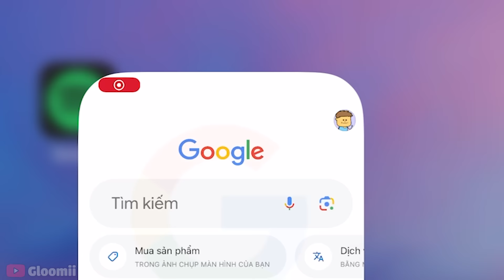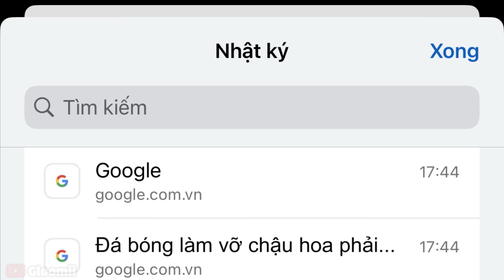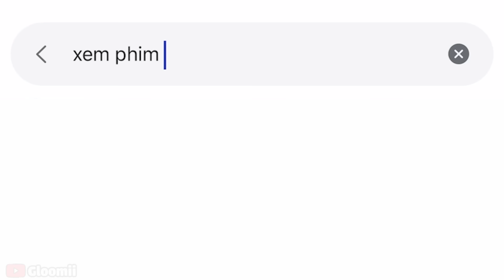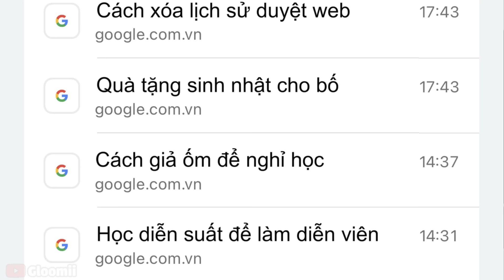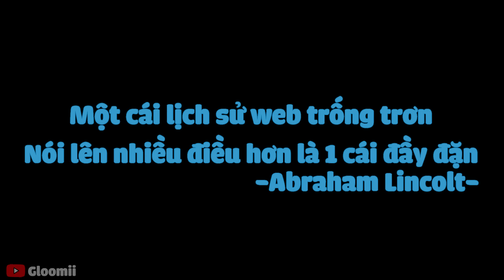Đừng bao giờ để lộ Lịch Sử Web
Reup thoải mái nhưng hãy để link, credit
outro: 샛별 - Sugar cookie